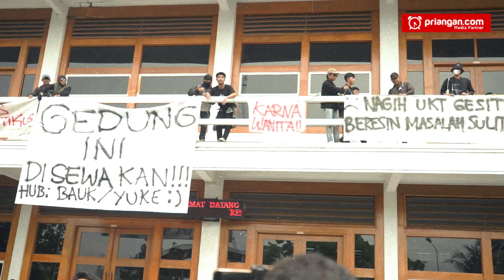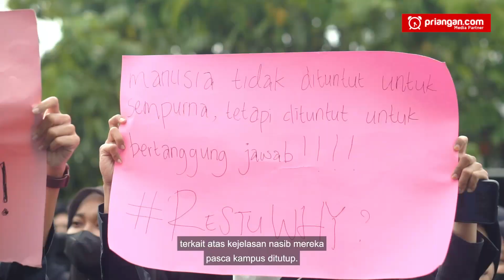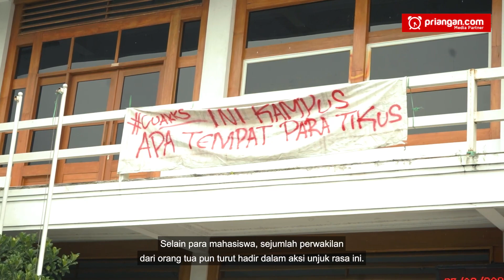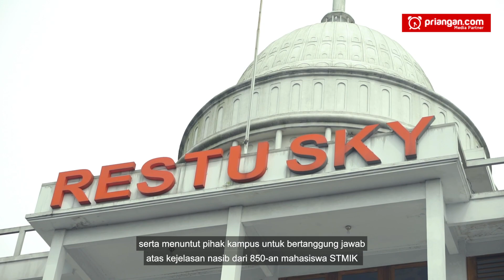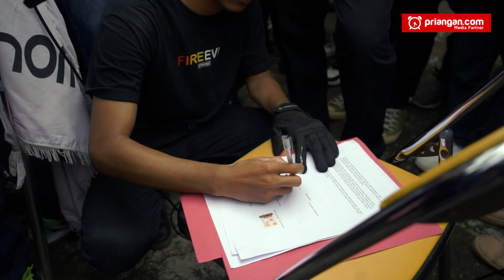STMIK Tasik Ditutup, Mahasiswa Menuntut Kampus Harus Tanggung Jawab Kejelasan Nasib Kami! [NEWSROOM]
Ratusan mahasiswa Sekolah Tinggi Manajemen Informatika dan Komputer (STMIK) Tasikmalaya melakukan aksi unjuk rasa di kampusnya sendiri yakni di Jalan RE Martadinata, pada Senin, 27 Maret 2023.